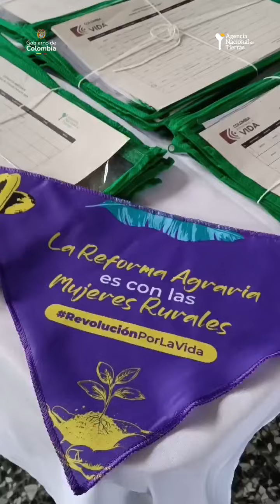En Boyacá garantizamos el acceso al campo y que nuestras mujeres rurales sean dueñas de la tierra.